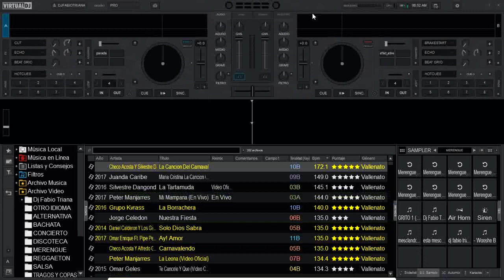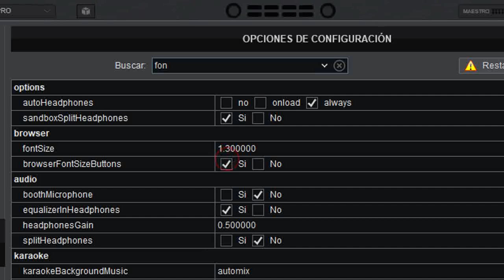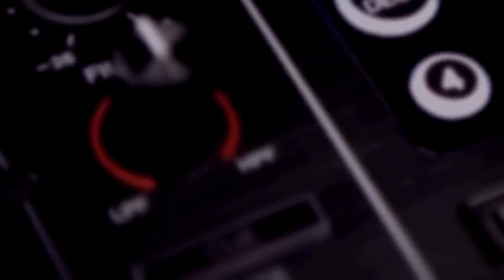Opciones de letra en virtual dj 2020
debes saber esto obligatoriamente